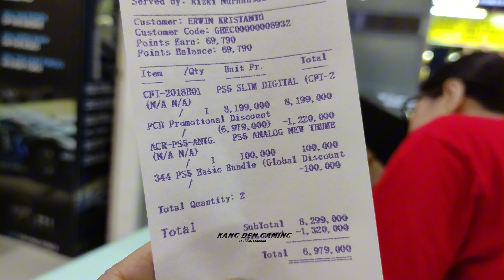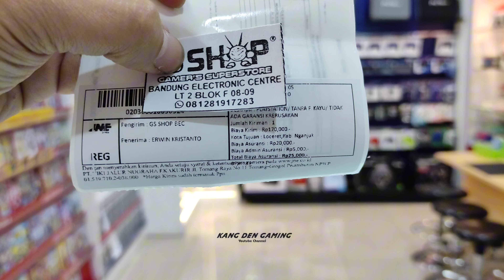STOK SEMAKIN MENIPIS PROMO PS5 SLIM DIGITAL MURAH KIRIM KE KOTA NGANJUK JAWA TIMUR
video ini dibuat tanggal 8 november 2024

pembelian ps5 digital promo murah dan dikirim ke jawa timur yaitu kota Nganjuk

PS5 SLIM DIGITAL (CFI-2018-B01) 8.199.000
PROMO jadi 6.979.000